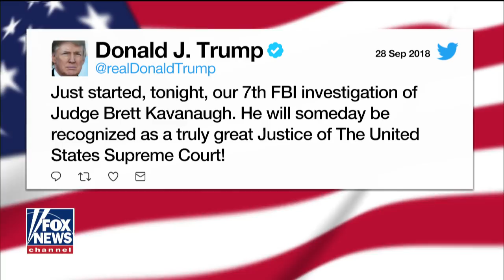Cassidy: FBI Should Investigate Dems' Efforts to Delay Kavanaugh Confirmation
As seen on "Fox & Friends"

Sen. Bill Cassidy on Saturday accused Democrats of strategically attempting to delay the Supreme Court confirmation of Brett Kavanaugh.